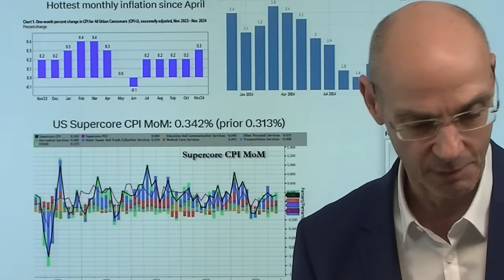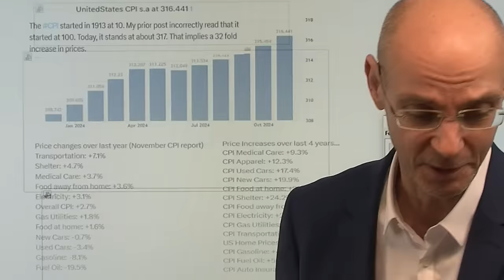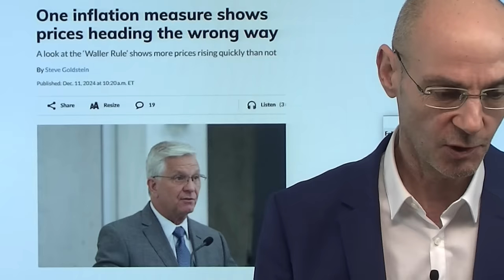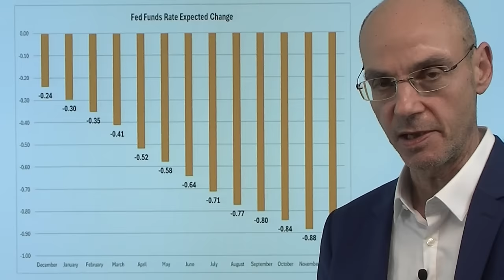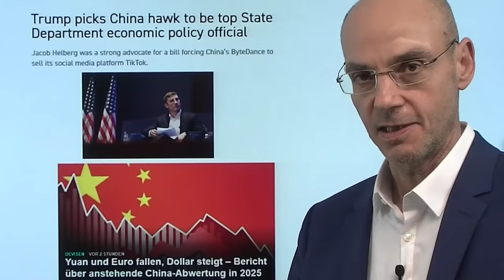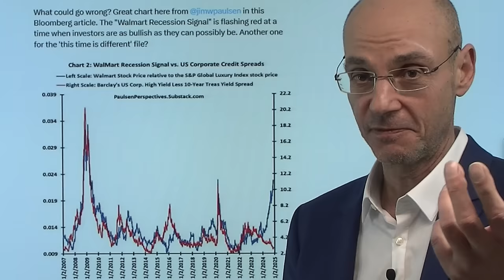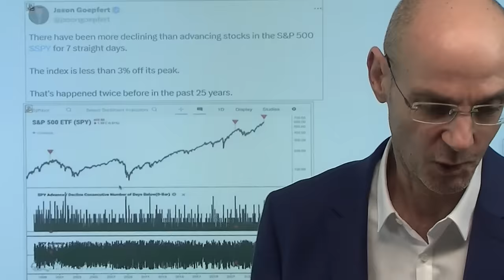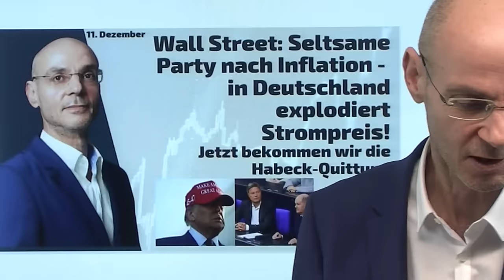Seltsame Party nach Inflation - in Deutschland explodiert Strompreis! Marktgeflüster Teil 1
Interview mit Markus Fugmann und Markus Miller zu Trump und den Entwicklungen auf dem Krypto-Markt: hier anmelden

Die Wall Street feiert Party nach den Daten zur Inflation, die genau wie erwartet ausgefallen waren - und in Deutschland explodieren die Strompreise in der Dunkelflaute: jetzt bekommen wir die "Habeck-Quittung" für eine scheiternde Energiepolitik! Während in Deutschland knapp 40% der Firmen in 2025 Mitarbeiter entlassen wollen, werden die Amerikaner nach dem Trump-Sieg immer euphorischer und feiern, dass die Fed nächste Woche (zum letzten Mal) noch einmal die Zinsen senkt. Und das obwohl zentrale Parameter der Inflation in den USA wieder nach oben zeigen und die Finanzkonditionen so locker sind wie seit über einem Jahr nicht mehr. Heute wieder einmal die großen Tech-Werte die Gewinner. Die Zeiten werden immer verrückter - aber wenn Ideologen wie Habeck unnd Scholz die Politik bestimmen, kann man keine normalen Zeiten erwarten..